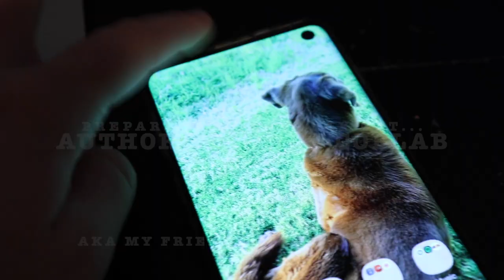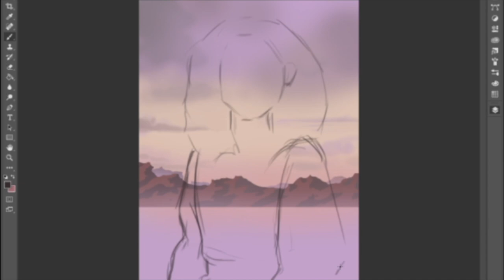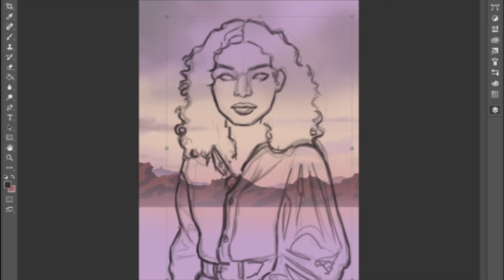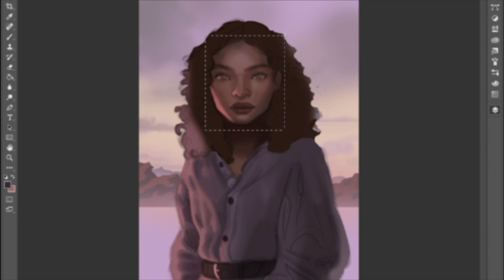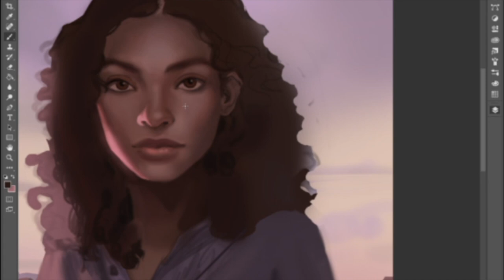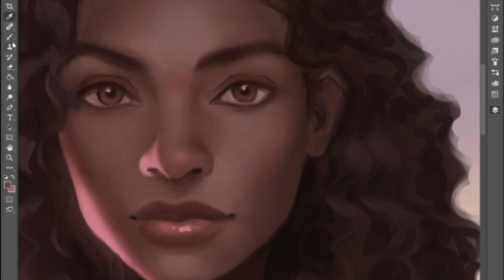OMG, I GOT CHARACTER ART!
My incredibly talented friend Phoebe painted my main character, Analisa, from The Meridian Maps series! I AM NOT OKAY, THANKS FOR ASKING, STILL FREAKING OUT.

Do you sketch your own characters? (Or paint them!)
Have you ever received fan art? Have you ever drawn fan art from some of your favorite TV shows, movies, or book??
What's your favorite way to get to know more about your characters?

💌  S N A I L   M A I L   M E  :
607 E. Blanco Road